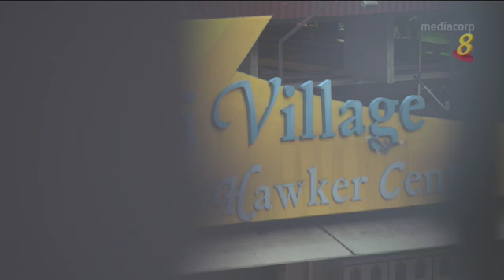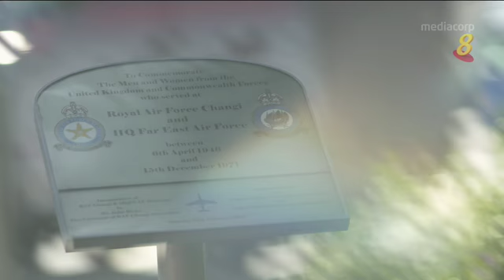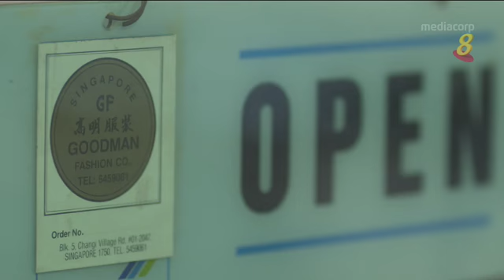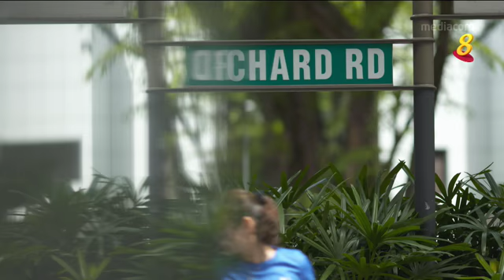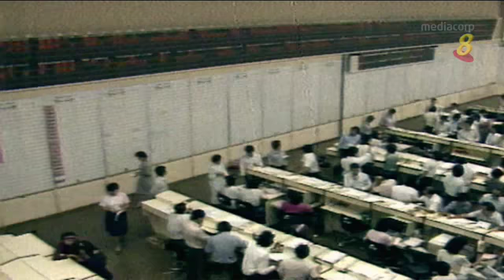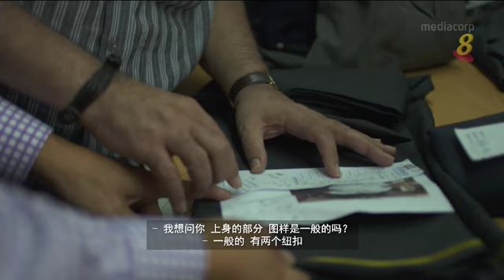[Chinese] “A Businessman Makes the Cut” – Merdeka Generation Series Ep 3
"Hands that Shaped the Nation: The Merdeka Generation” - This seven-parter documentary series will showcase the lives of the Merdeka Generation in post-independence Singapore, tracing the parallel development in key areas such as healthcare, economy, education, urban planning and the arts.

Episode 3 features Mr Max Mohan, the tailor whose enterprising spirit and never-say-die attitude has helped his business survive through the years, from the pull-out of the British troops in 1971, to being the last few tailor shops still standing at Far East Plaza today.